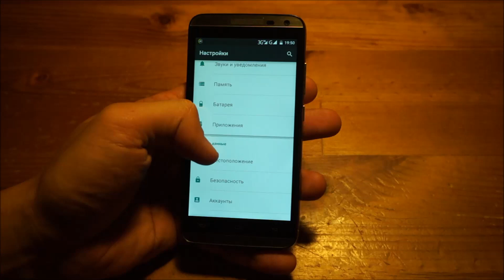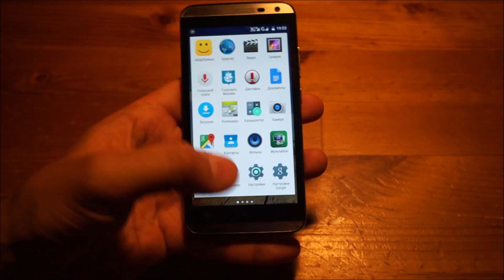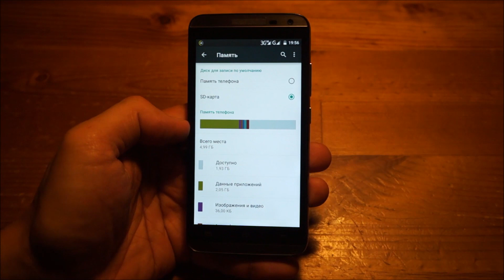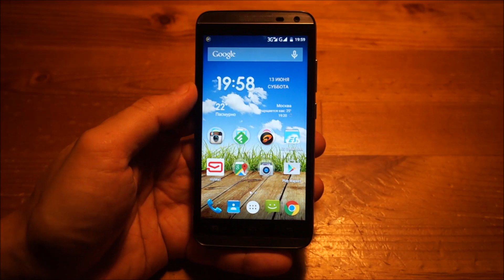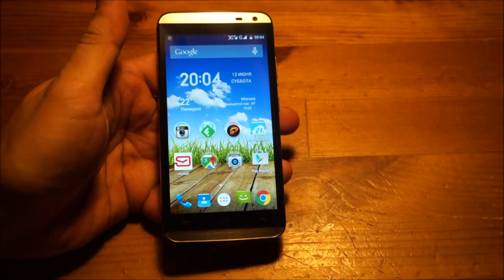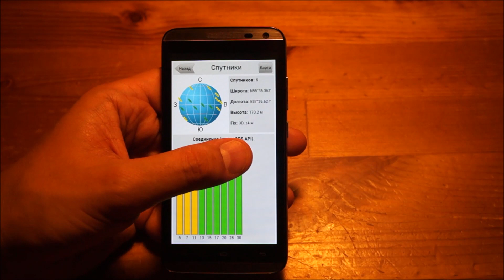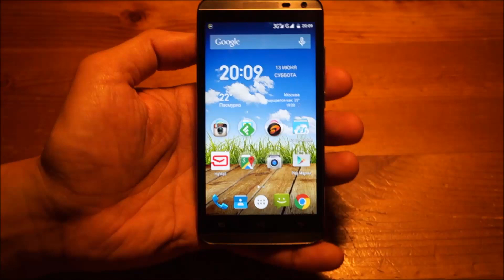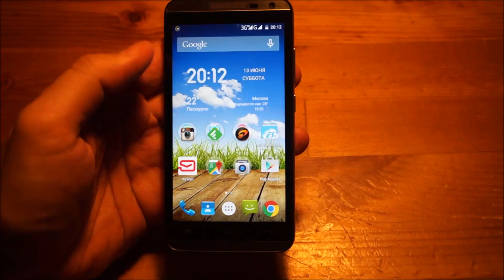Micromax Canvas AQ5001 - обзор и окончательное мнение